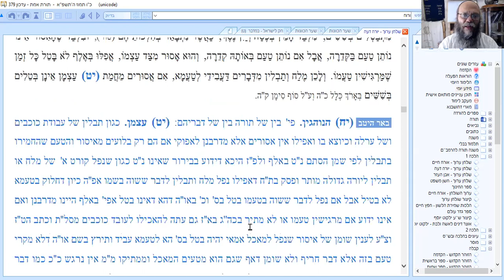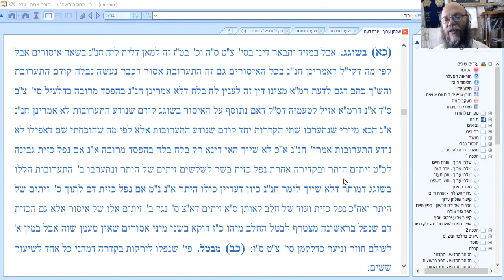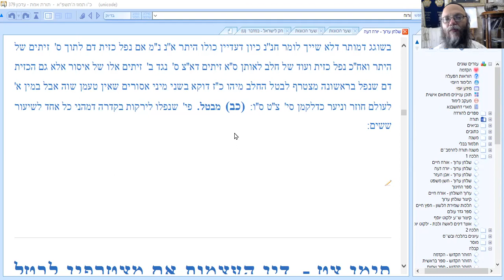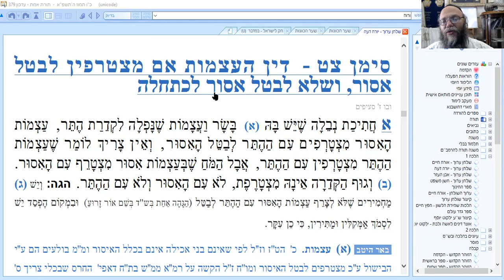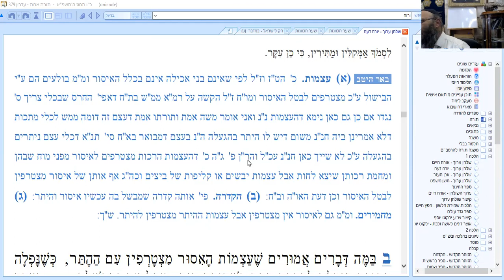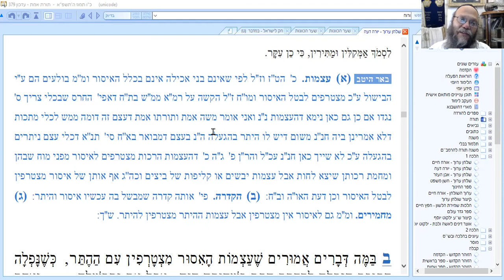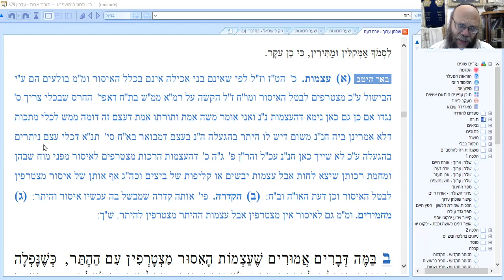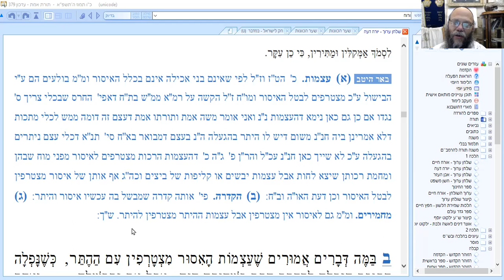Semicha Program Taravot Tamuz, Semicha Program, Taarovot Tamuz, Tamuz Halacha Study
-lessons about the Semicha Program Taravot
-Jewish Law

One thing I discovered when I was the absence of relevant Authentic and Kosher Kabbalah information.